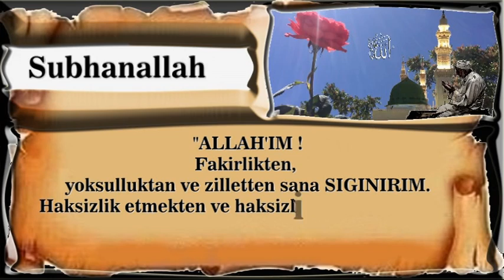Allah'ım fakirlikten, yoksulluktan ve zilletten sana sığınırım